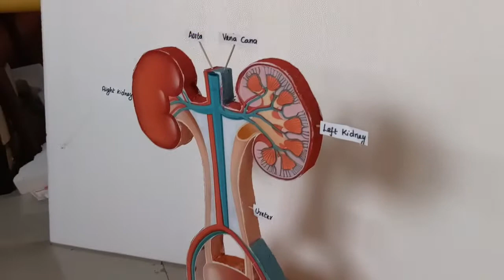School Project | Kidney Model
#SS School Project
school projects
college projects
golu models
BEd Projects
Scienece Projects
Maths Projects
Temple Models
Project Models
Model Maker
Project Maker